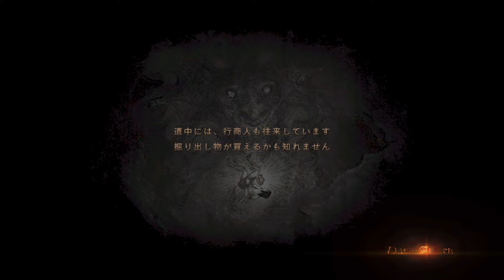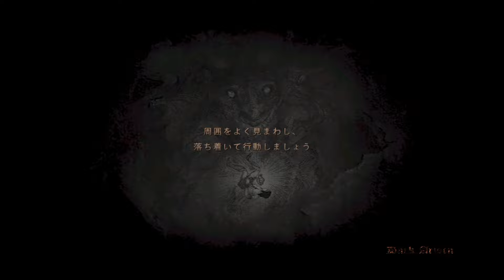#07｜ババ覚、死す｜ドラゴンズドグマ：ダークアリズン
ババ覚＝ババァ覚者

※動画中、ポーンの名前をずっと「バーン」と言ってますが「パーン」の間違いでした。
サムネ作ってるときに気付きました。主様、申し訳ございません。

「ドラゴンズドグマ：ダークアリズン」をプレイします！

・Nintendo Switchでプレイ
・イージーモードでプレイ
・ドラゴンズドグマオンライン(DDON)のプレイ経験ちょいあり

ドラゴンズドグマ：ダークアリズン はじめから